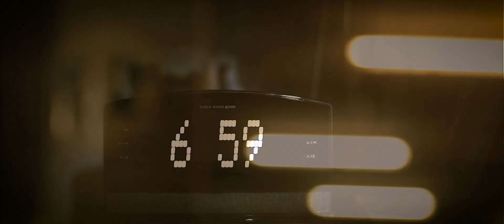A Weekend In Mexico City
Esta ciudad es mucho más de lo que conocemos y nos cuentan de ella; también tiene su lado bueno. ¿Qué es pasar un fin de semana en la Ciudad de México?

This city is way more than we can tell, even more than you can hear. It has its good side, a great one by all accounts. What is spending a weekend in Mexico City? Check it out.